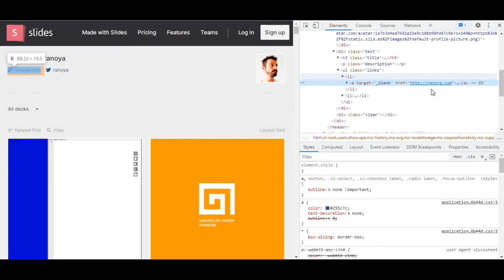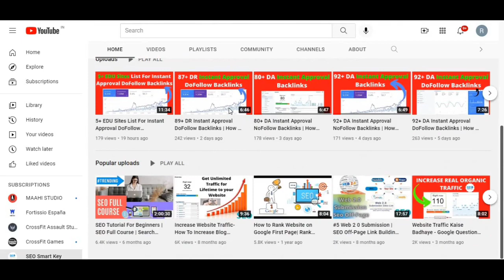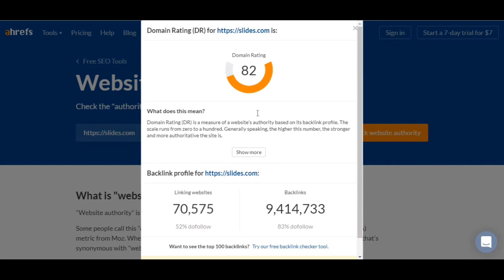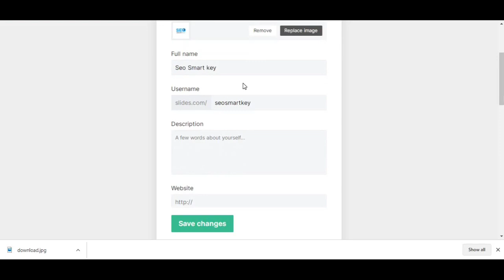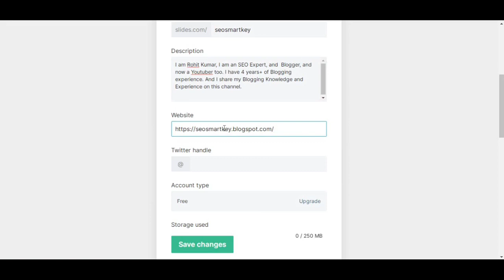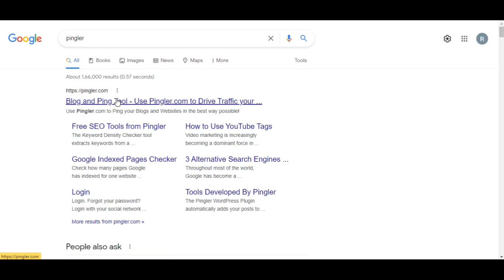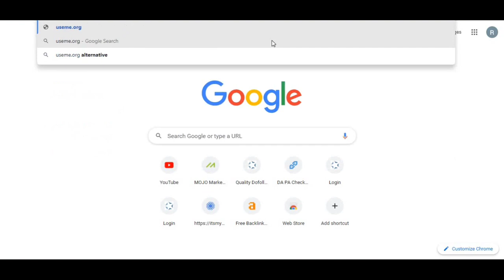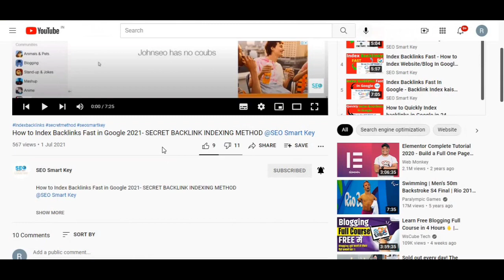80+ DA Dofollow Backlink 2021 - Dofollow backlinks - Create high quality dofollow backlinks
80+ DA Dofollow Backlink 2021 - Dofollow backlinks - Create high quality dofollow backlinks

Dofollow backlinks  - How to create dofollow backlinks in Hindi 2021 | Backlink Kaise Banaye - SeoSmartKey | As you learn how to create backlinks, these are the strategies that will provide the best long-term SEO results.

Queries Solved:-
1. How To Create Backlinks To Your Website
2. Instant Approval DoFollow Backlinks List
3. dofollow backlinks list
4. Instant Approval backlinks
5. backlinks
6. dofollow backlinks